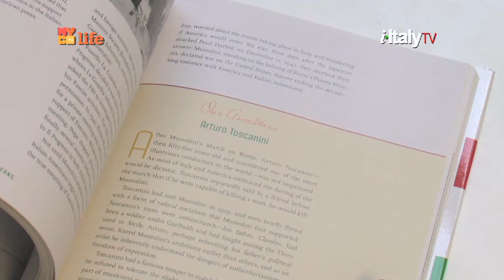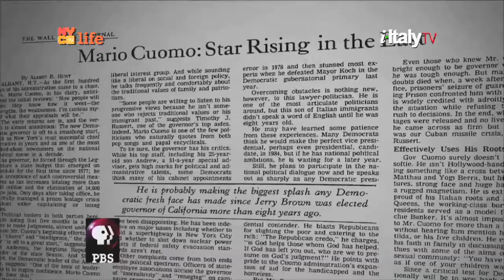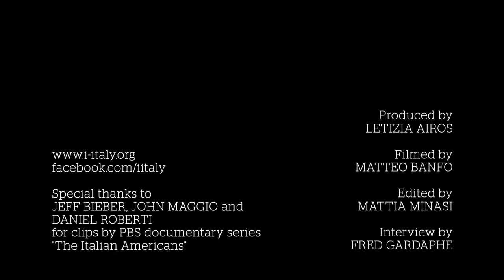"The Italian Americans: A History". Maria Laurino & Fred Gardaphe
Fred Gardaphe interviews Maria Laurino author of “The Italian Americans: A History” the companion book to the PBS series illuminates an important, overlooked part of American history.
Interview for i-ItalyTV.